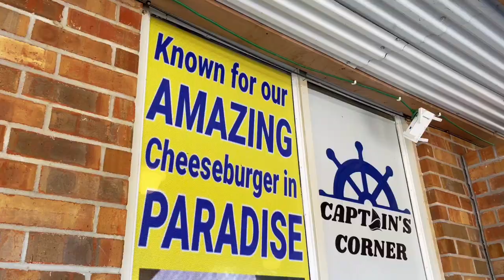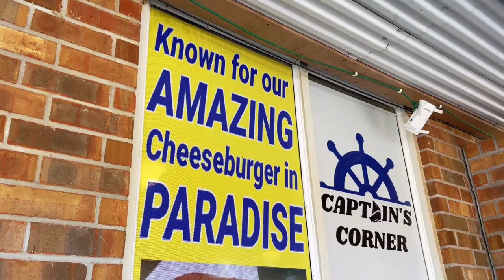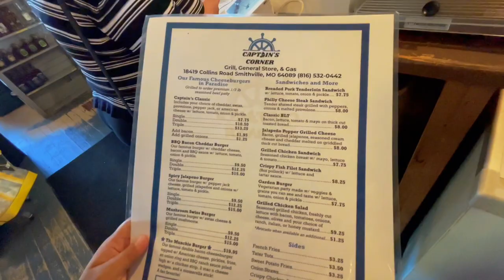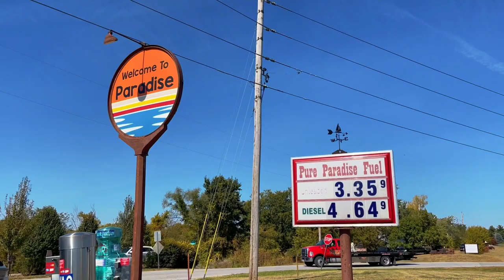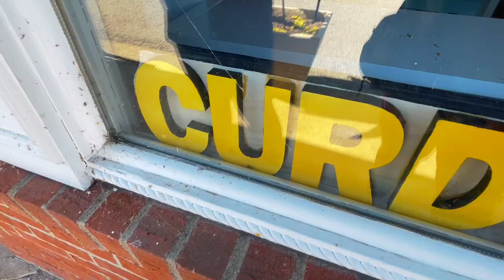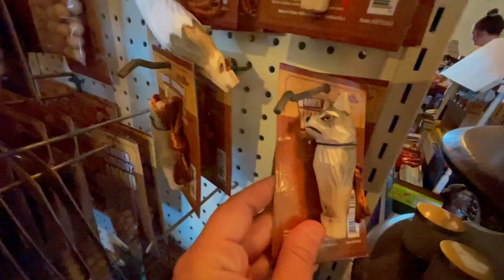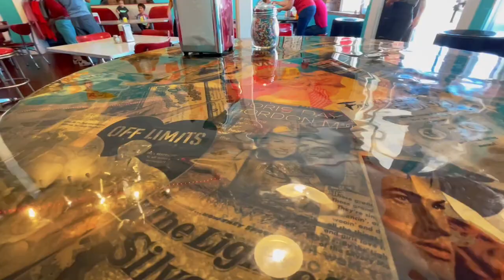Best Burger In the Midwest? | Is Captain's Corner - Paradise, MO Worth A Try?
After numerous recommendations from followers of the channel we made our way to Captain's Corner in Paradise, MO to see what the hype was really about with these burgers.    What we found was fun and yummy food!!

Follow Riley :  @RileyDoesLife

A donation of $3 or more guarantees you a post card a month, however there are other programs which include personalized phone calls, gifts and more!!!  Come be a part of the adventure!!